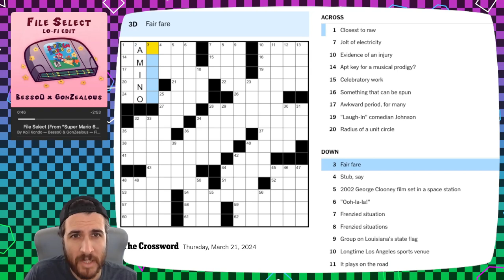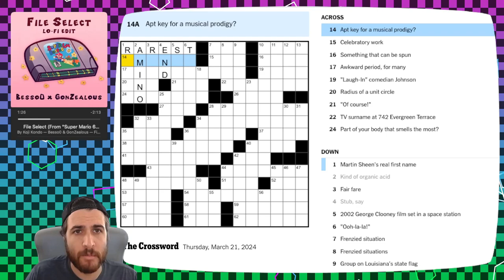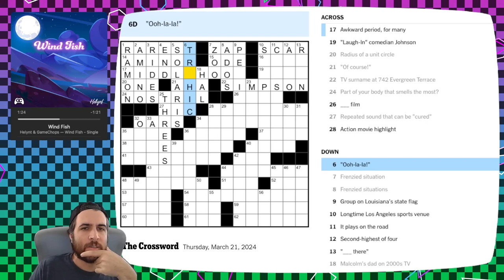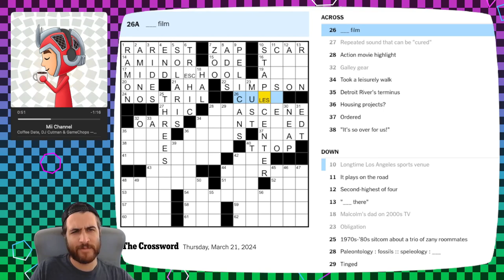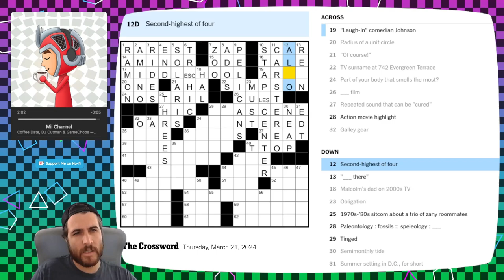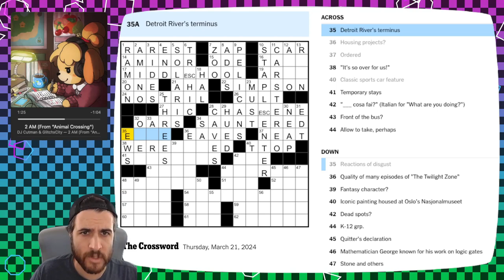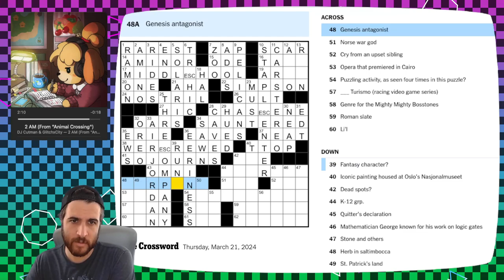Tough to get out of this last corner...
Solving the NYT Crossword - Thu Mar 21 2024